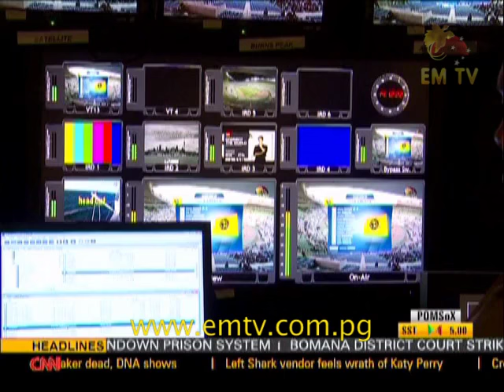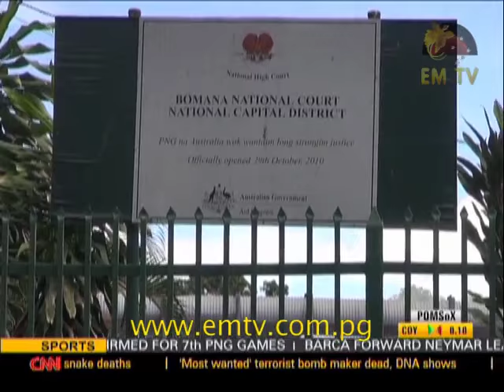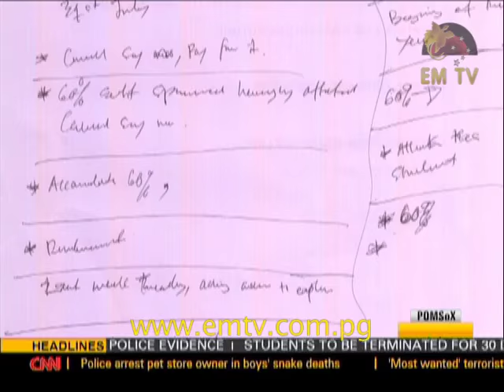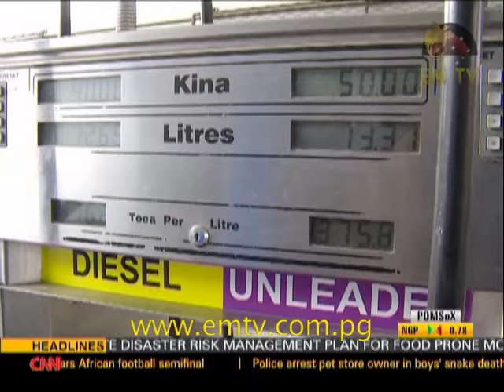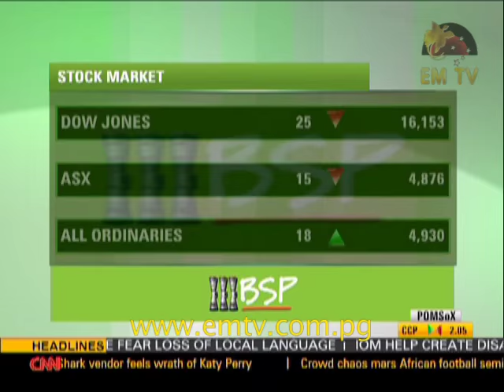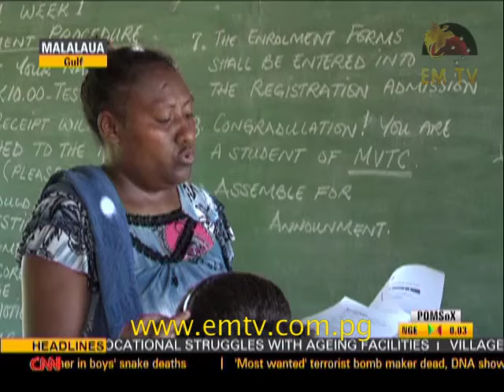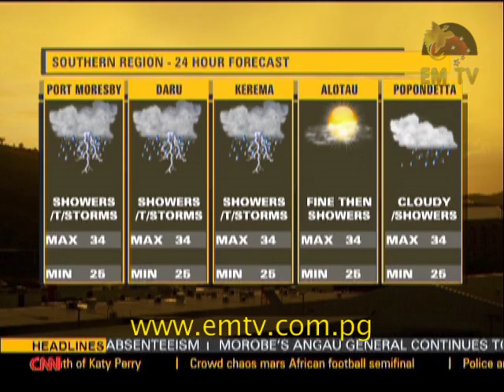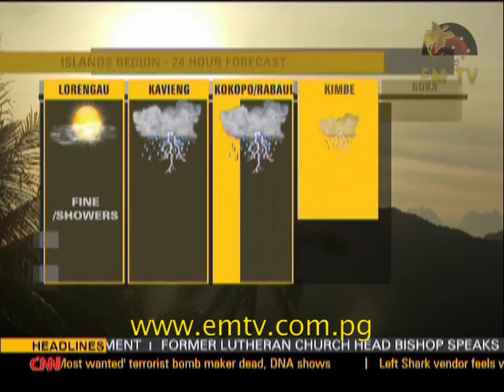EMTV News Replay - 3rd February, 2016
Headlines:
Family, friends and the media fraternity farewell a legend; health authorities increase surveillance on Zika Virus; and Ryan Pini first to quality for RIO Olympics.